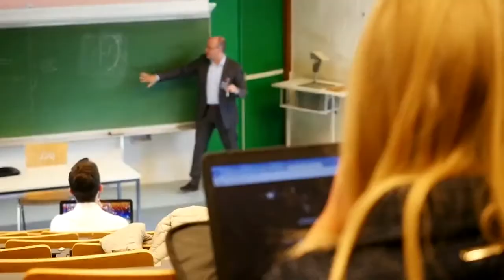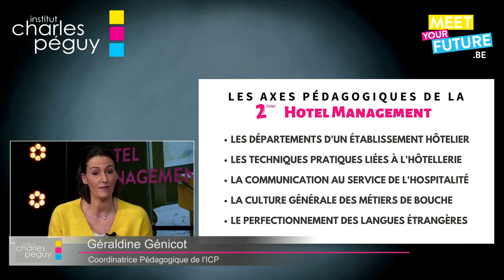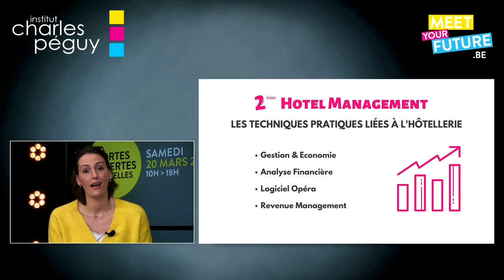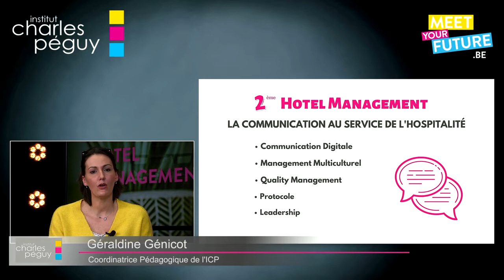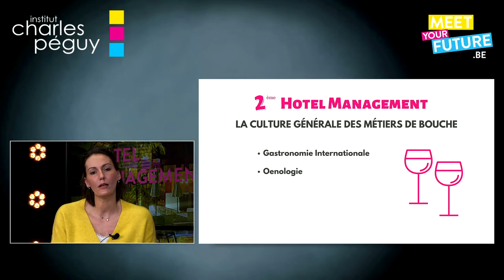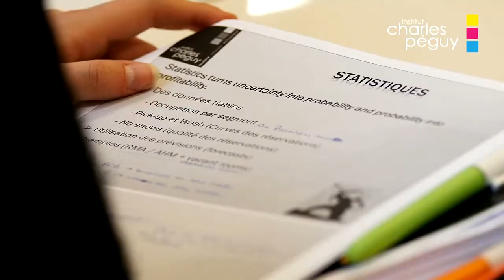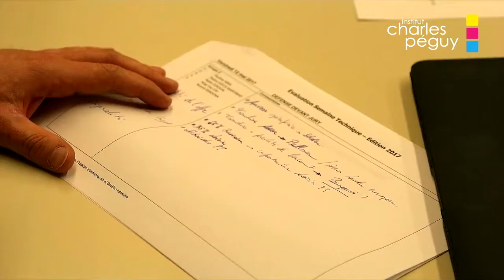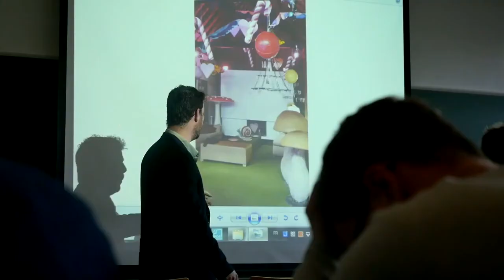Programme de cours en Hotel Management - Contenu et explications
Extrait de notre journée Portes Ouvertes virtuelle organisée en Live le samedi 20 mars 2021